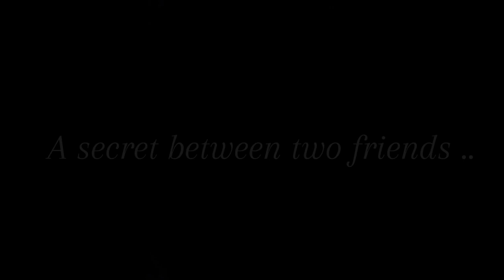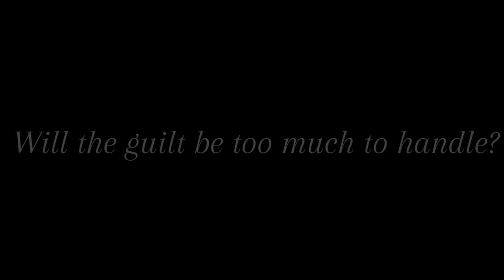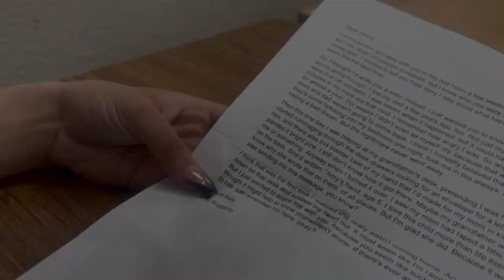Swallowing Stones Movie Trailer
Swallowing stones movie trailer -Ms.Lopez 4th period